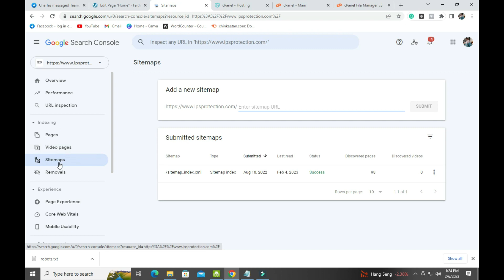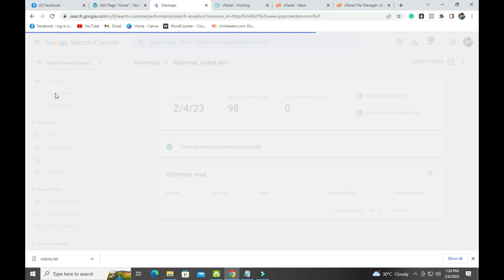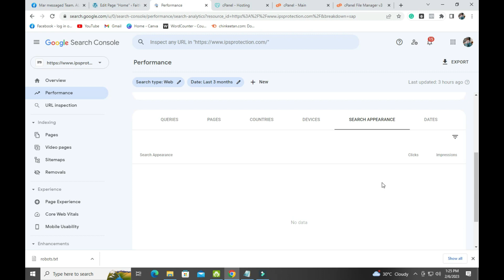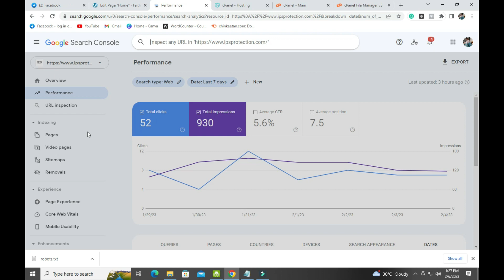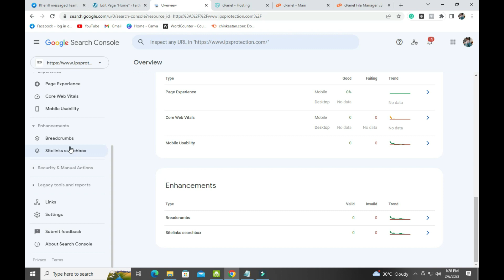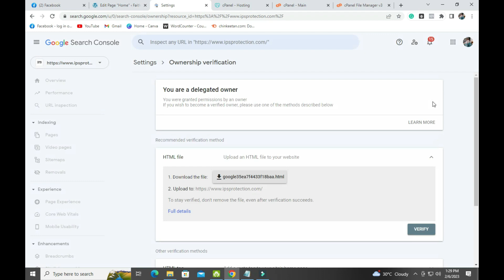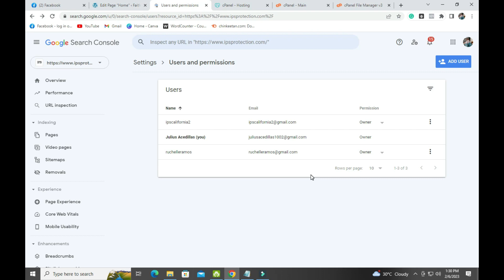How to use Google Search Console - #005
SEO Tutorial Part 1
How to use Google Search Console

For One-on-one Coaching!
Kindly leave a message below and I will get back to you as soon as possible.